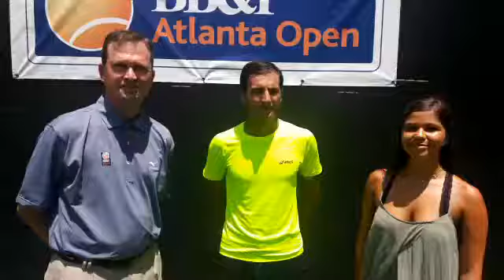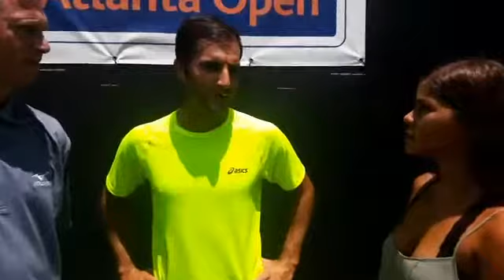Catalin Gard Interview 2017 BB&T Atlanta Open